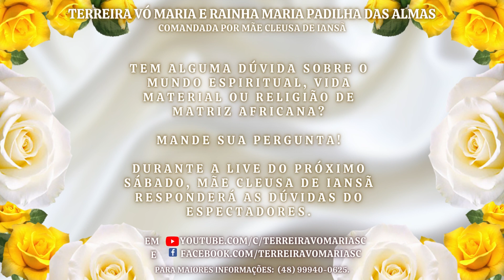Anúncio: Live de Previsões de Mãe Cleusa de Iansã - 14/05/22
AMIGOS, FIÉIS, SEGUIDORES E SIMPATIZANTES DA TERREIRA VÓ MARIA E RAINHA MARIA PADILHA DAS ALMAS

A Terreira Vó Maria e Rainha Maria Padilha das Almas, comandada por Mãe Cleusa de Iansã, informa que no próximo sábado (14/05/2022) será transmitida live com previsões de Mãe Cleusa de Iansã às 14h30min.

A transmissão será realizada em nosso canal do YouTube (Terreira Vó Maria e Rainha Maria Padilha das Almas e em nossa página do Facebook (Terreira Vó Maria